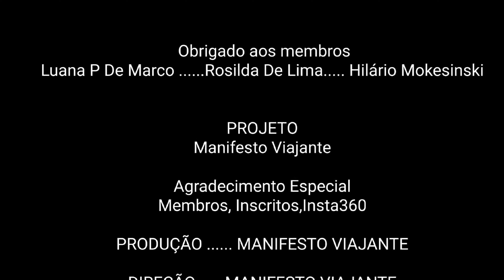Alforge Porta Ferramentas Universal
Manifesto Viajante

Somos Douglas e Luana casal de Motoviajantes que pretende viajar toda a América Latina!

Para YAMAHA DRAG STAR 650

Escapamento Esportivo Cano Longo com Abafadores Removíveis para DRAG STAR cor preto fosco⬇️⬇️⬇️

Comprando pelos nossos links você garante o melhor preço disponível pela nossa parceria com a fábrica e ainda ajuda o canal MV a continuar a produzir conteúdo!